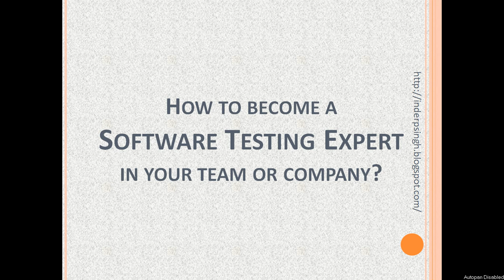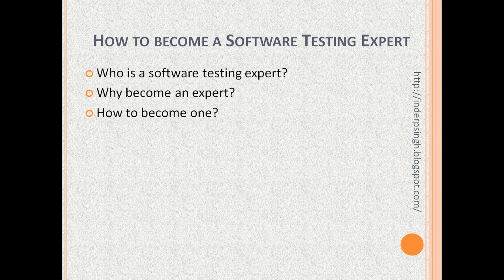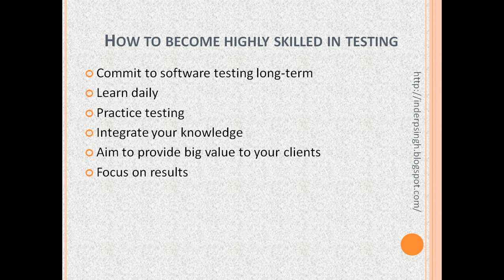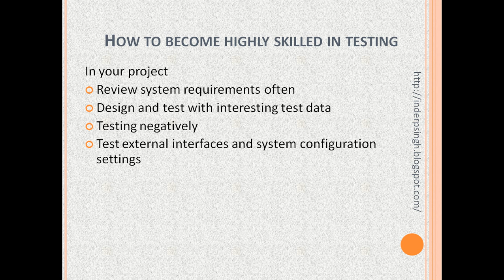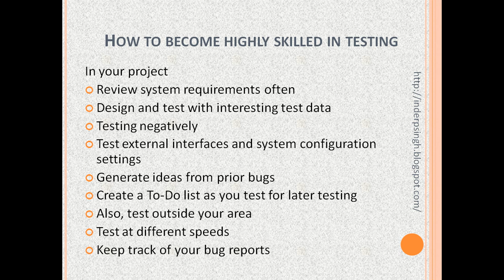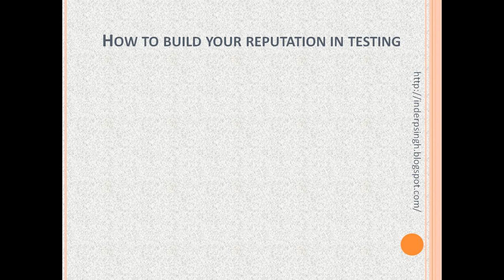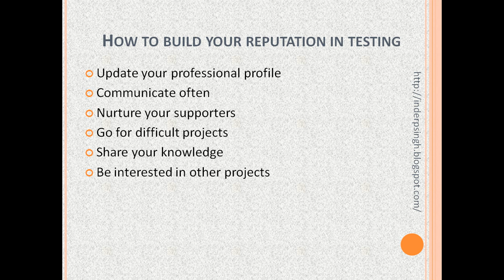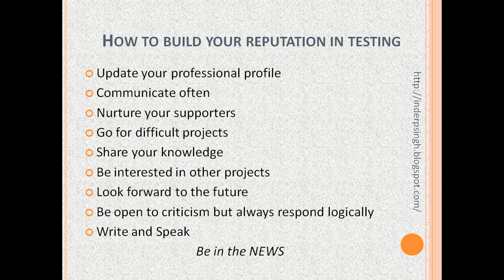How To Become Good Software Tester - How To Be A Better QA Tester -Software Testing Expert-QA Tester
How to become good software tester and how to be a better QA tester is explained in this tutorial that resolves the following queries:
- How to become good software tester
- How to be a better qa tester
- Software testing expert
- How to be a good software tester
- Software testing specialist
- How to become a software tester
- Software testing
- Career in software testing
- Software tester
- QA tester
- How to learn qa testing
- Better software tester
- How to become qa tester
- How to become qa engineer
- Manual testing
- Software testing tutorial
- Automation testing
- Software testing career
- Software testing training
- Software testing life cycle
- Software testing course
- Testing
- Software
- Expert in software testing
- Functional testing
- Software testing tutorial for beginners
- Software testing online course
- Best software testing video

0:00 Introduction
0:14 Who is Software Testing expert
0:33 Why become a Better Tester
1:01 How to become a Good Software Tester
1:32 General Tips on how to be a Better Software Tester
3:09 Project working tips
6:47 Reputation building tips
12:47 Conclusion

How to become a good software tester or how to be a better software tester or software testing expert in your team or company is explained in this video, which deals with the following viewer queries:
1) Software testing
2) Software tester
3) How to become a good software tester
4) QA tester
5) Software testing career
6) Important skills a software tester should have
7) Career in software testing
8) A life of a software tester
9) Top skills for software tester
10) Skills for QA analysts
11) Tester
12) Software testing expertise
13) Areas of expertise in software testing
14) How to improve career in software testing
15) Software testing skills
16) Expert in software testing

How to become highly skilled in software testing and build your reputation in testing is explained in this QA training on how to be a good software tester with top skills for QA tester. Click Cc button to see subtitles in English.

Software and Testing Training: Online training in Python programming, VB scripting, Perl scripting, Big Data, SQL, HTML, XML, Selenium Python, Selenium with Java, SoapUI, LoadRunner and JMeter automated software testing tools, software testing training, Database testing, QA, domain knowledge and others

सॉफ्टवेयर टेस्टिंग एक्सपर्ट | एक अच्छा सॉफ्टवेयर परीक्षक कैसे बनें - आपकी टीम या कंपनी में सॉफ़्टवेयर परीक्षण विशेषज्ञ: सॉफ़्टवेयर परीक्षण विशेषज्ञ कौन है, सॉफ़्टवेयर परीक्षण विशेषज्ञ क्यों बनें और सॉफ़्टवेयर परीक्षण में अत्यधिक कुशल बनकर और परीक्षण में अपनी प्रतिष्ठा बनाने के बाद सॉफ़्टवेयर परीक्षण में विशेषज्ञ कैसे बनें ( क्यूए प्रशिक्षण )